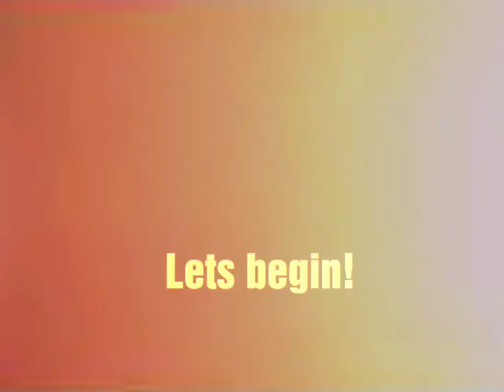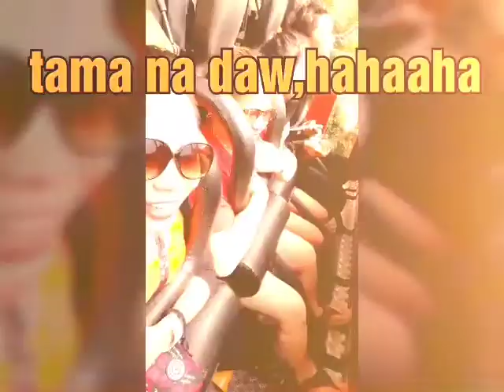SUNWAY LAGOON 2019